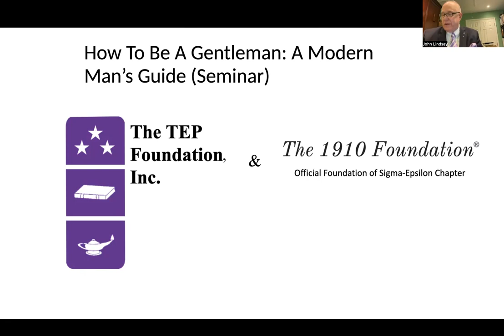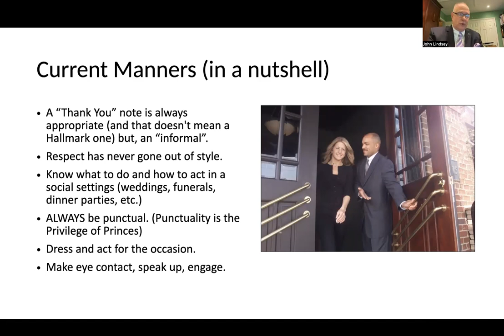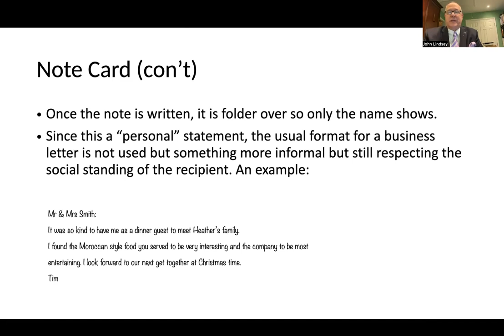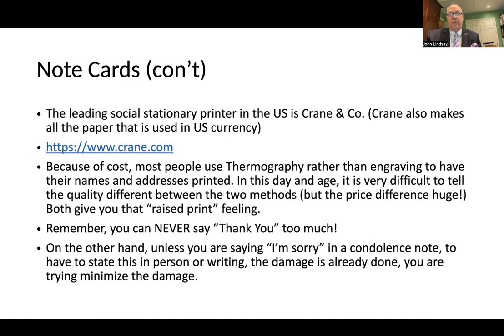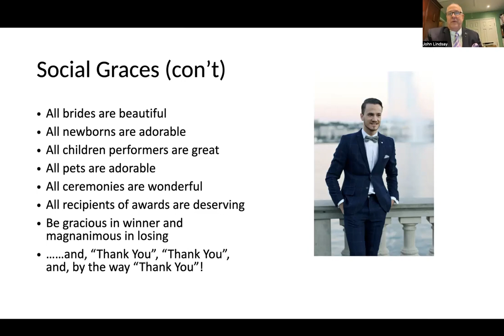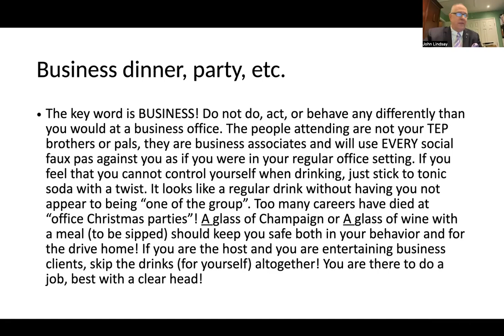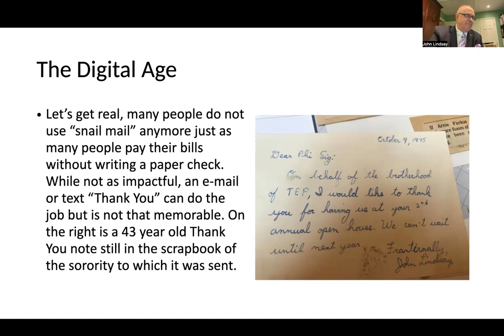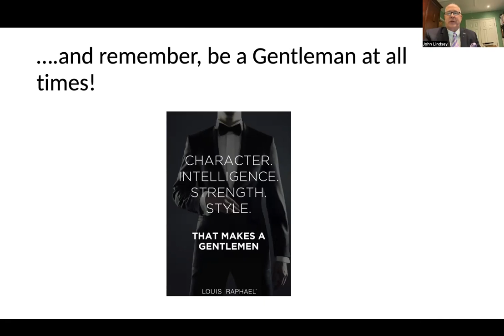The TEP Foundation - How To Be A Gentleman: A Modern Man's Guide (Seminar) | Tau Epsilon Phi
This new program hosted by The TEP Foundation, Inc.® in collaboration with The 1910 Foundation® serves to educate our valued undergraduate and alumni members. The 1910 Foundation is an independent 501(c)(3) associated with Rutgers-Camden, Sigma-Epsilon Chapter. Both Foundations have overlapping Mission Statements of fulfilling Educational Programing requirements. Tau Epsilon Phi Fraternity prides itself on three pillars -- Friendship, Chivalry, and Service. This new educational program teaches the importance of social graces in our modern world. The presentation has been uploaded as an "On-Demand" educational resource.

John Lindsay, Sig-EP 13 was initiated into Tau Epsilon Phi in the early 1970's. He has served many roles within our organization over the decades being active as both a Grand Council Member and a Trustee on the Board of Trustees (TEP Foundation). John is former President of Rutgers Camden Alumni Association and Chairman of SEAA. John is former Chapter Advisor to Tau Sigma Upsilon Colony at Towson University and Zeta Tau Colony at UNC-Wilmington. John currently serves as Chairman of The 1910 Foundation, Sigma-Epsilon Chapter Foundation. He also proudly serves as a Trustee Emeritus for our Foundation (2023). His passion of manners, etiquette, and everything in-between was originally taught at UNCW-Wilmington. From the major success of this local educational program has now been adapted for the benefit of all Tau Epsilon Phi Undergraduates fraternity-wide. We greatly appreciate his enthusiasm in bringing this presentation to everyone!

If you would like a free copy of "To Manner Born, To Manners Bred" (Published by Hampden-Sydney College) please send an email to .

For more news on The TEP Foundation, Inc. please check us out on the web